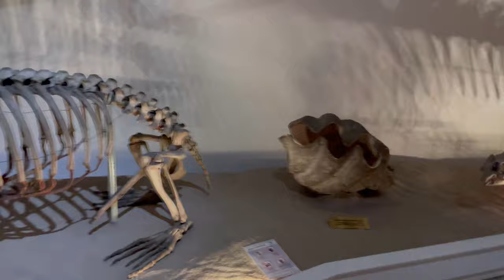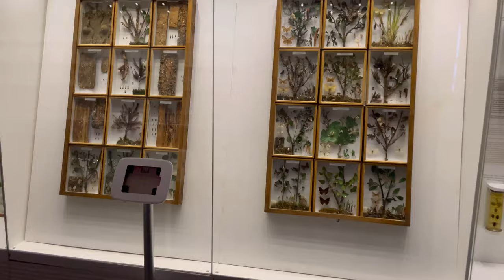Muzeul Antipa 🦒 Vizita cu PERIPETII 🚨 Museum Bucharest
Am vizitat muzeul Antipa din Bucuresti, probabil cel mai frumos muzeu din Romania. Ne-a placut, am vazut multe animale impaiate, pasari si fluturi, a sunat alarma cand am vrut din curiozitate sa atingem o pasare, ne-am plimbat prin pestera, cu siguranta o sa mai venim aici in vizita.
Muzeul "Antipa" este unul dintre cele mai impozante muzee din România şi din Europa de Est în prezent adăpostind peste 2,000,000 de exponate.

Muzeul Antipa 🦒 Vizita cu PERIPETII 🚨 Museum  by Charlize si Ava

Daca ti-a placut videoclipul nu uita sa dai Like si sa te Abonezi! Multumim pentru sustinere!🤗🤗